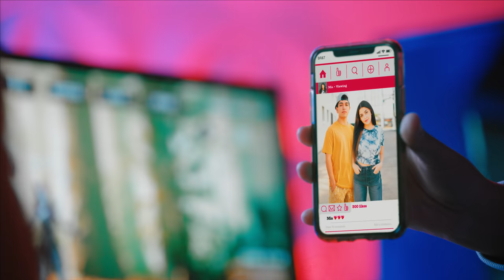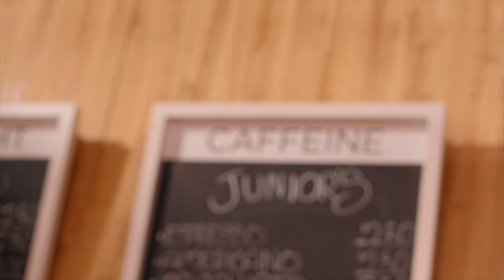GOOD LUCK HAVE FUN | Ep. 1: “Respawning”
Jane and her friends launch a new esports team, but things get complicated when Tyler is thrown in the mix.

ABOUT GOOD LUCK HAVE FUN
Online gamer Jane has her eye on the prize—crushing her rival Mia once and for all—but everything changes when she meets the boy next door.